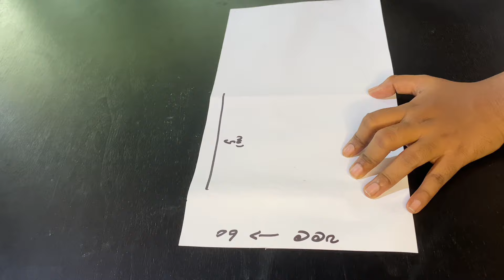ලස්සන ගවුමක් මගමු how to sew frock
Face book group link group එක සමග සම්බන්ධවෙලා ගැටලු විසදගමු